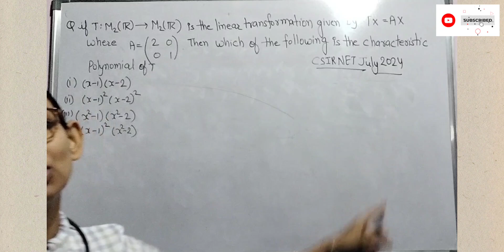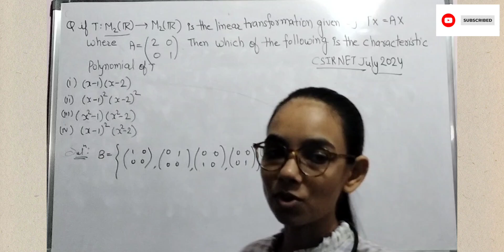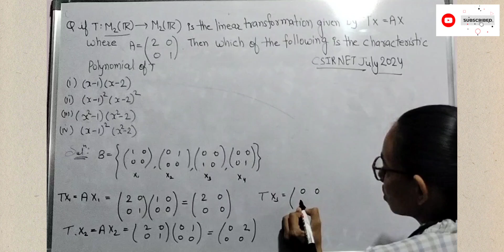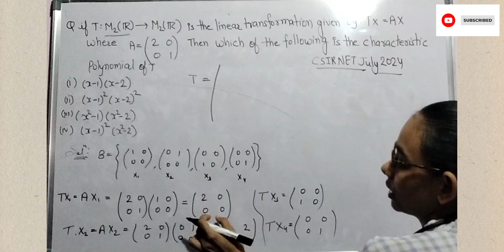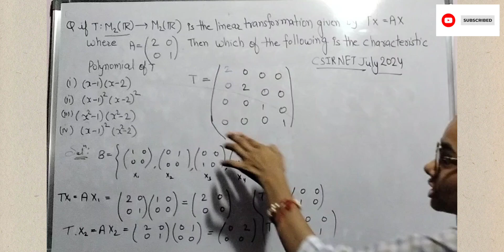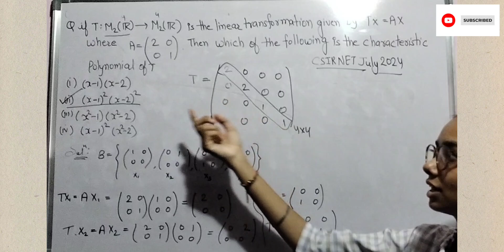CSIR NET 2024 pyq